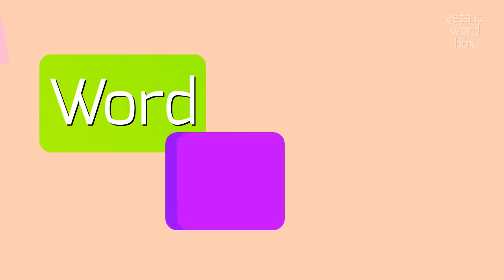TROUBADOR - HOW TO PRONOUNCE IT?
TROUBADOR - Mastering the pronunciation of Troubador in 2023

A troubadour is a type of medieval poet or musician who composed and performed songs about courtly love and chivalry.
They were popular in the Middle Ages in various countries in Europe, particularly in France.
Troubadours often sang and played musical instruments like the lute or the harp.
They would travel from place to place, entertaining audiences with their poetic lyrics and melodious tunes.
The troubadour tradition had a significant influence on the development of Western music and poetry.

Pronunciation:
To pronounce 'troubadour', you can say troo-buh-dor or troo-buh-door.
Here are some alternative variants: truh-buh-dor, truh-buh-door, trow-buh-dor, trow-buh-door.

Test yourself by speaking the following examples:
1. The troubadour sang a beautiful love song at the royal court
2. Many troubadours composed lyrical poems and music
3. The troubadour strummed his lute, filling the hall with enchanting melodies